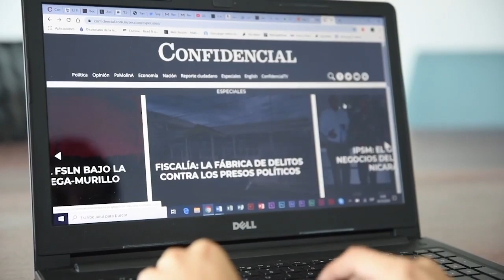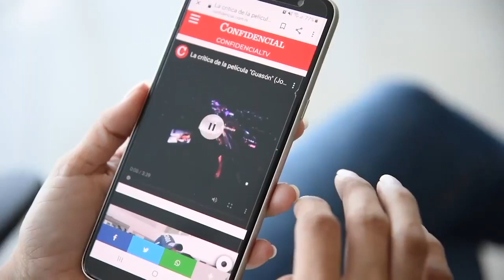Carlos F. Chamorro: A los lectores de confidencial.digital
Carlos F. Chamorro, director de CONFIDENCIAL, Esta Semana y Esta Noche, anuncia los cambios en la plataforma digital de CONFIDENCIAL.